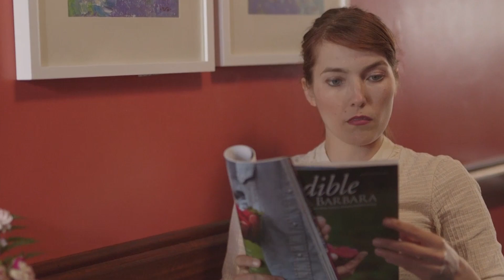CAS 172: Fundamentals of Media Production "The News"